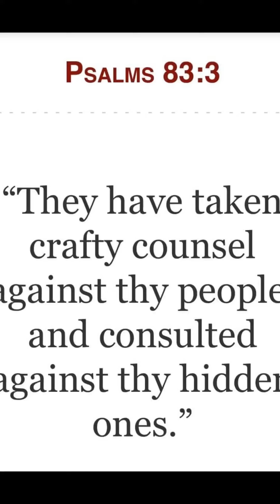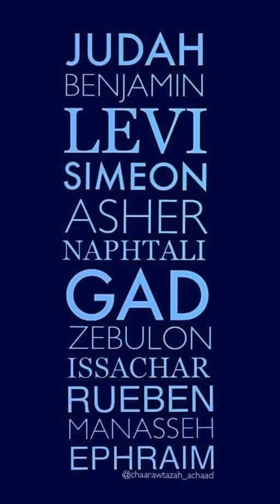I pray that your knowledge has Increased. Thank you for watching @Paulaonpurpose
Our purpose is to wake up the dry bones! Yahusha is 👑! All praises to the most high YAH! 🙏🏾